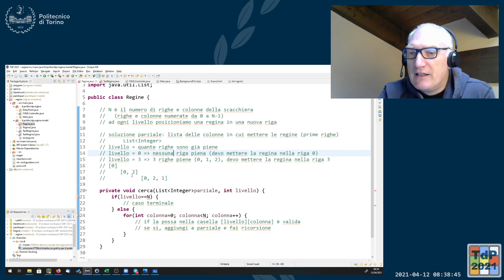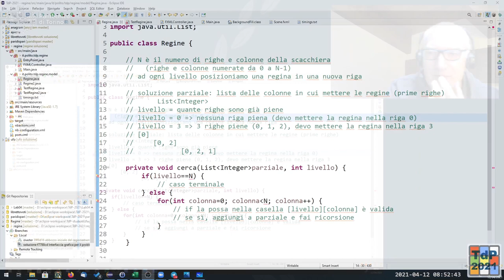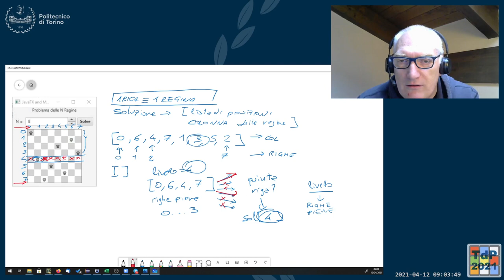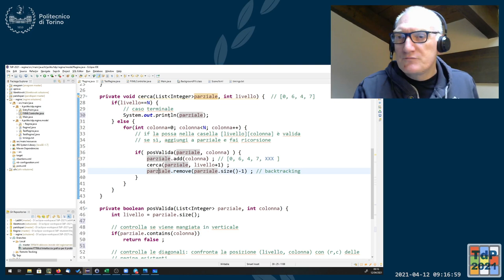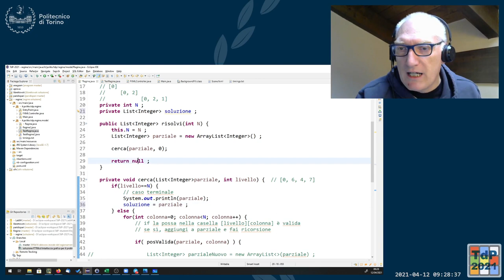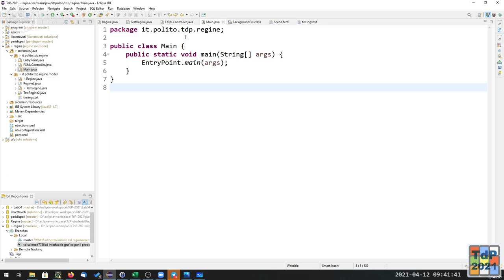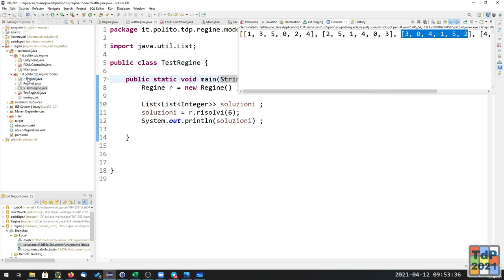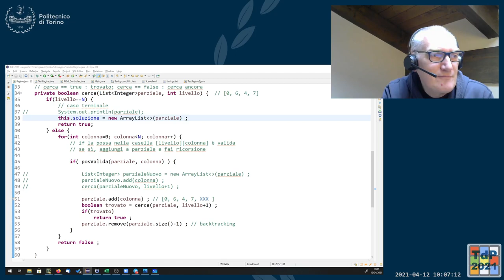TdP-2021-L16: Ricorsione. Esercizio "Regine" (segue)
Lezione 16 del 12/042021: Ricorsione. Esercizio "Regine" (segue).